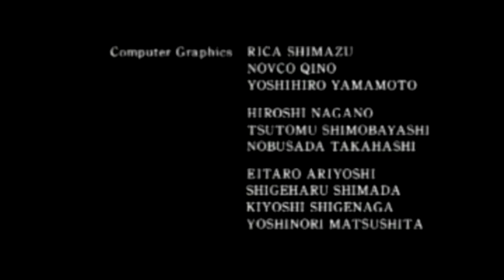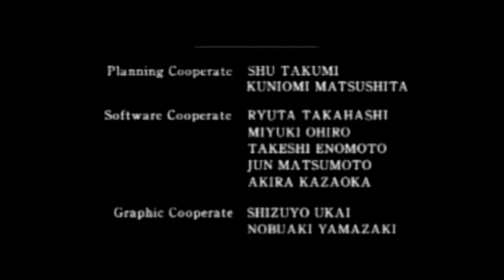Resident Evil 2 (PS1) Leon S. Kennedy B Scenario Walkthrough Final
Welcome to the Resident Evil 2 walkthrough final part Leon S. Kennedy B Scenario.
Resident Evil 2 is a survival horror video game originally released for the PlayStation. It was developed by Capcom and was released in 1998. Resident Evil 2 takes place two months after the events of the first game with two new protagonists, Leon S. Kennedy and Claire Redfield, as the two find a way out of Raccoon City.